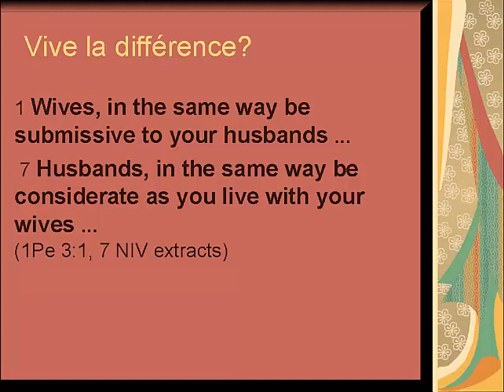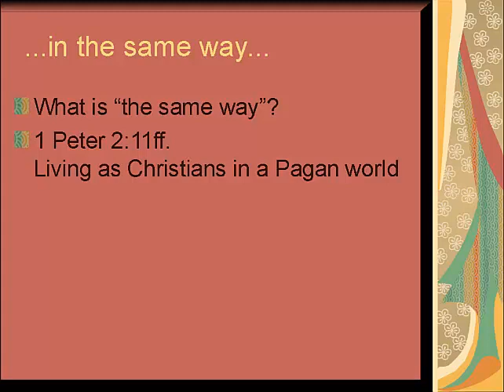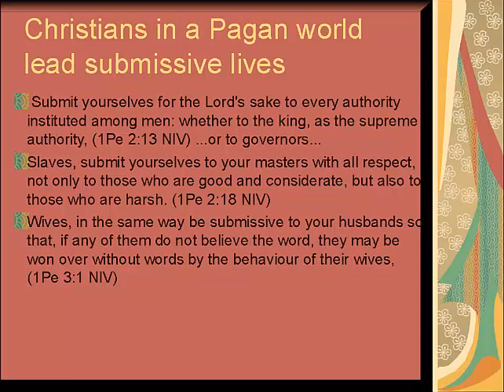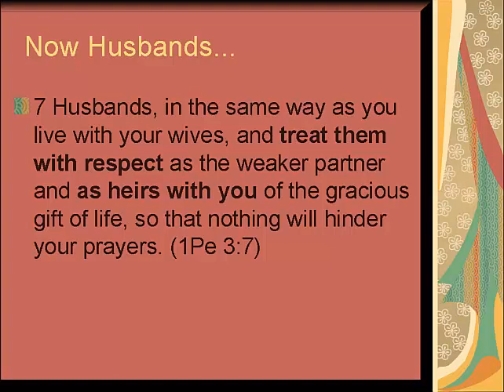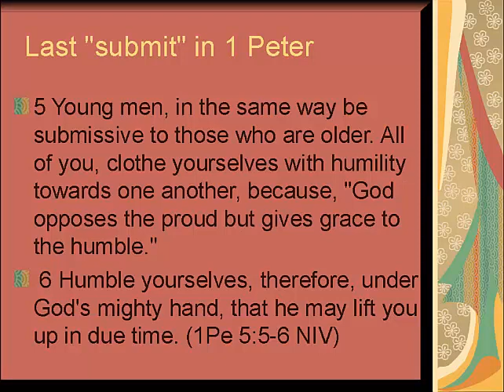Submission of wives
1 Peter 3 calls wives to -submit- to their husbands. What does it call husbands to do? Do our common English translations mislead us? Was Peter more revolutionary than we thought?